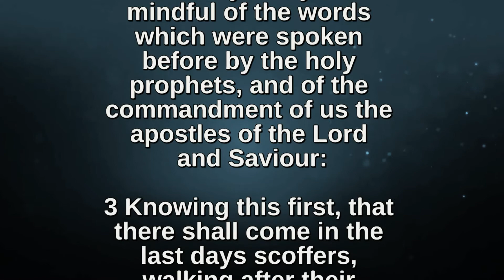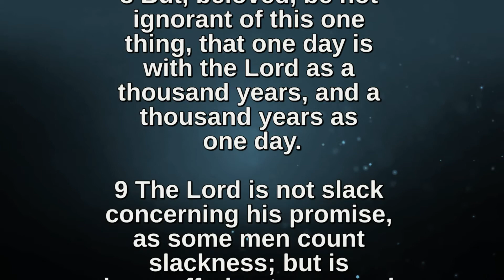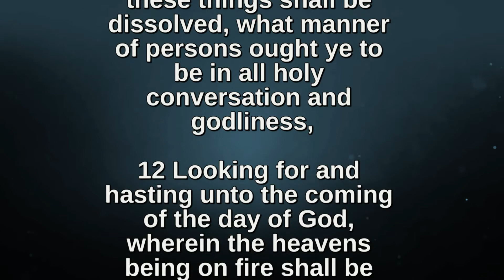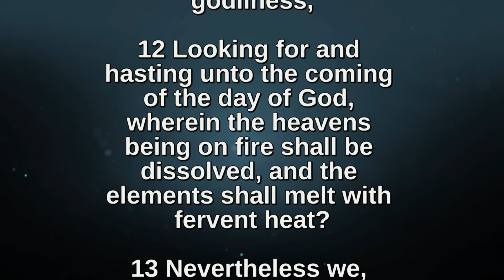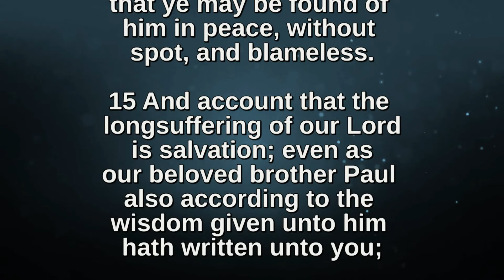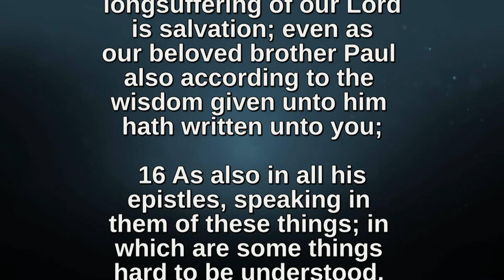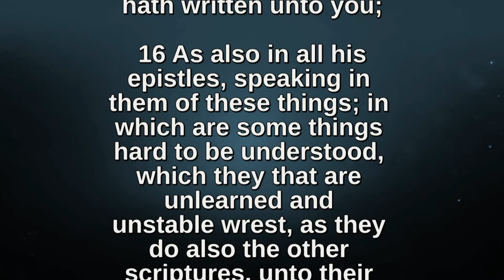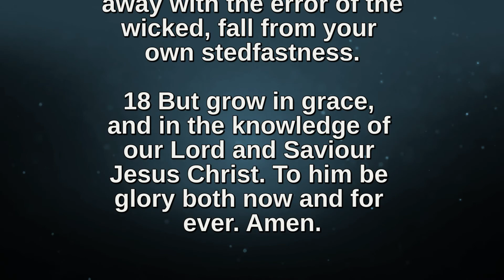Bible Reading and Hymns: 2 Peter Chapter 3